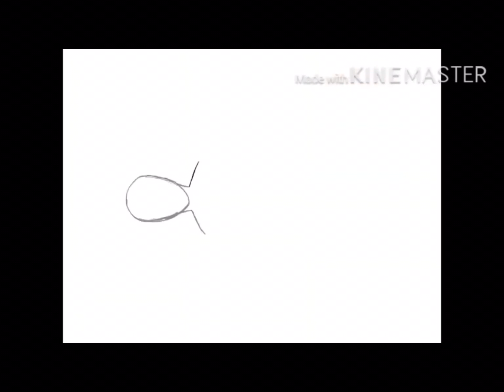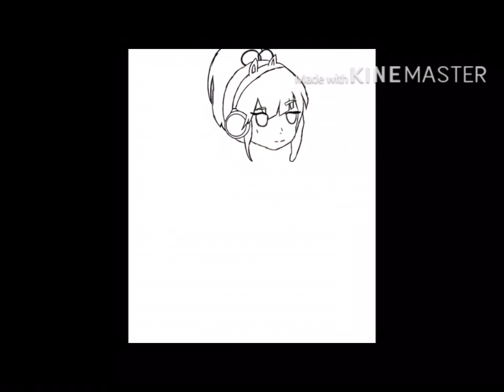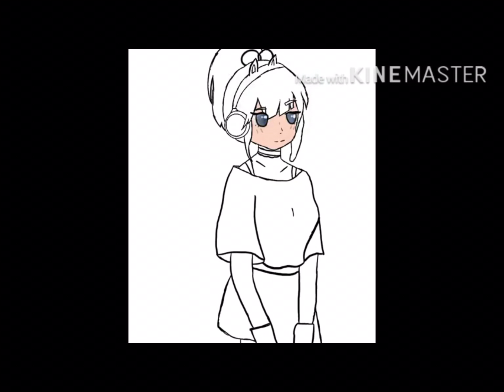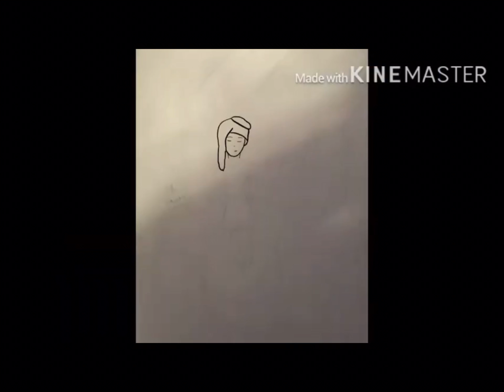All my art so far